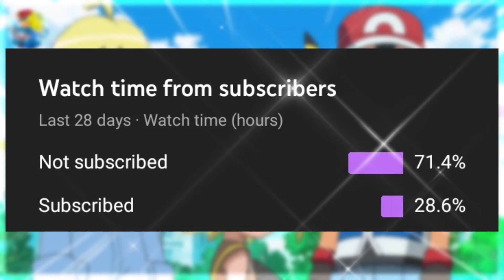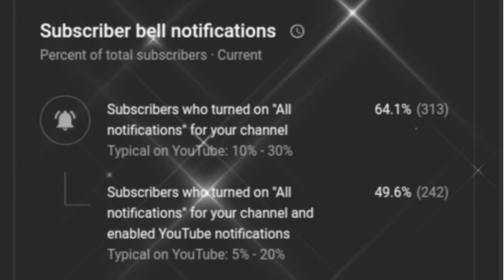POKEMON UPCOMING NEW MOVIES + SEASON ON TV | HUNGAMA TV & MARVEL HQ || PF 2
𝙎𝙤 𝙝𝙚 𝙩𝙝𝙚𝙧𝙚 𝙞𝙩z 𝙮𝙤𝙪𝙧 𝙛𝙖𝙫𝙤𝙧𝙞𝙩𝙚 𝙋𝙤𝙠𝙚𝙢𝙤𝙣 𝙮𝙤𝙪 𝙩𝙪𝙗𝙚 𝙘𝙝𝙖𝙣𝙣𝙚𝙡 𝙞𝙨 𝙋𝙤𝙠𝙚 𝙐𝙡𝙩𝙧𝙖 𝘼𝙨𝙨𝙚𝙢𝙗𝙡𝙚

𝙃𝙀𝙔! 𝙋𝙁2 𝘼𝙍𝙈𝙔 𝙏𝙃𝙄𝙎 𝙊𝙁𝙁𝙄𝘾𝙄𝘼𝙇 𝙉𝙀𝙒𝙎 𝘾𝙃𝘼𝙉𝙉𝙀𝙇 𝙋𝙊𝙆𝙀 𝙐𝙇𝙏𝙍𝘼 𝘼𝙎𝙎𝙀𝙈𝙀𝘽𝙇𝙀

𝙁𝙄𝙍𝙎𝙏 𝘾𝙃𝘼𝙉𝙉𝙀𝙇 𝙏𝙀𝙍𝙈𝙄𝙉𝘼𝙏𝙀𝘿 😭 𝘾𝙃𝘼𝙉𝙉𝙀𝙇 𝙉𝘼𝙈𝙀 👇

@𝗣𝗼𝗸𝗲̀𝗺𝗼𝗻 𝗙𝗮𝗻𝘀 𝗚𝗮𝗹𝗮𝘅𝘆 !!

𝗙𝗼𝗿 𝗪𝗮𝘁𝗰𝗵 𝗣𝗼𝗸𝗲𝗺𝗼𝗻 𝗮𝗹𝗹 𝗨𝗽𝗱𝗮𝘁𝗲𝘀 𝗔𝗻𝗱 𝘁𝗵𝗲𝗼𝗿𝗶𝗲𝘀 𝗔𝗻𝗱 𝗠𝗼𝗿𝗲 😆🤗😘

𝗠𝗬 𝗙𝗜𝗥𝗦𝗧 𝗖𝗛𝗔𝗡𝗡𝗘𝗟 𝗧𝗘𝗥𝗠𝗜𝗡𝗔𝗧𝗘𝗗 😭 𝗖𝗛𝗔𝗡𝗡𝗘𝗟 𝗡𝗔𝗠𝗘 👇

@𝗣𝗼𝗸𝗲̀𝗺𝗼𝗻 𝗙𝗮𝗻𝘀 𝗚𝗮𝗹𝗮𝘅𝘆 !!

ᴄᴏᴘʏʀɪɢʜᴛ ᴅɪsᴄʟᴀɪᴍᴇʀ ᴜɴᴅᴇʀ sᴇᴄᴛɪᴏɴ 𝟷𝟶𝟽 ᴏғ ᴛʜᴇ ᴄᴏᴘʏʀɪɢʜᴛ ᴀᴄᴛ 𝟷𝟿𝟽𝟼, ᴀʟʟᴏᴡᴀɴᴄᴇ ɪs ᴍᴀᴅᴇ ғᴏʀ ғᴀɪʀ ᴜsᴇ ғᴏʀ ᴘᴜʀᴘᴏsᴇs sᴜᴄʜ ᴀs ᴄʀɪᴛɪᴄɪsᴍ, ᴄᴏᴍᴍᴇɴᴛ, ɴᴇᴡs ʀᴇᴘᴏʀᴛɪɴɢ, sᴄʜᴏʟᴀʀsʜɪᴘ, ᴀɴᴅ ʀᴇsᴇᴀʀᴄʜ. ғᴀɪʀ ᴜsᴇ ɪs ᴀ ᴜsᴇ ᴘᴇʀᴍɪᴛᴛᴇᴅ ʙʏ ᴄᴏᴘʏʀɪɢʜᴛ sᴛᴀᴛᴜᴛᴇ ᴛʜᴀᴛ ᴍɪɢʜᴛ ᴏᴛʜᴇʀᴡɪsᴇ ʙᴇ ɪɴғʀɪɴɢɪɴɢ. ɴᴏɴ-ᴘʀᴏғɪᴛ, ᴇᴅᴜᴄᴀᴛɪᴏɴᴀʟ ᴏʀ ᴘᴇʀsᴏɴᴀʟ ᴜsᴇ ᴛɪᴘs ᴛʜᴇ ʙᴀʟᴀɴᴄᴇ ɪɴ ғᴀᴠᴏᴜʀ ᴏғ ғᴀɪʀ ᴜsᴇ.

ɴᴏᴛᴇ: ғᴜʟʟ ᴄʀᴇᴅɪᴛ ᴛᴏ ᴏᴡɴᴇʀs. ᴀʟʟ ɪᴍᴀɢᴇs,ᴘɪᴄᴛᴜʀᴇ. ᴍᴜsɪᴄ sʜᴏᴡ ɪɴ ᴛʜᴇ ᴠɪᴅᴇᴏ ʙᴇʟᴏɴɢs ᴛᴏ ᴛʜᴇ ʀᴇsᴘᴇᴄᴛᴇᴅ ᴏᴡɴᴇʀs. ᴅɪsᴄʟᴀɪᴍᴇʀ: ᴛʜɪs ᴄʜᴀɴɴᴇʟ ᴅᴏᴇs ɴᴏᴛ ᴘʀᴏᴍᴏᴛᴇs ᴏʀ ᴇɴᴄᴏᴜʀᴀɢᴇs ᴀɴʏ ɪʟʟᴇɢᴀʟ ᴀᴄᴛɪᴠɪᴛɪᴇs ᴀɴᴅ ᴀʟʟ ᴄᴏɴᴛᴇɴᴛ ᴘʀᴏᴠɪᴅᴇᴅ ʙʏ ᴛʜɪs ᴄʜᴀɴɴᴇʟ ɪs ᴍᴇᴀɴᴛ ғᴏʀ ᴇᴅᴜᴄᴀᴛɪᴏɴᴀʟ ᴘᴜʀᴘᴏsᴇ. ᴄᴏᴘʏʀɪɢʜᴛ ᴏᴡɴᴇʀs ᴀʀᴇ ʀᴇǫᴜᴇsᴛᴇᴅ ᴛᴏ ᴄᴏɴᴛᴀᴄᴛ ᴍᴇ ɪғ ʏᴏᴜ ᴡᴀɴᴛ ᴛᴏ ʀᴇᴍᴏᴠᴇ ʏᴏᴜʀ ᴄᴏɴᴛᴇɴᴛ

 _̻_̻_̻_̻_̻_̻_̻_̻_̻𝙋𝙤𝙠𝙚 𝙐𝙡𝙩𝙧𝙖 𝘼𝙨𝙨𝙚𝙢𝙚𝙗𝙡𝙚_̻_̻_̻_̻_̻_̻_̻_̻_̻

 𝗔𝗻𝗶𝗺𝗮𝘁𝗼𝗿 : 𝗥𝗲𝘀𝗽𝗲𝗰𝘁𝗶𝘃𝗲 𝗰𝗼𝗺𝗽𝗮𝗻𝗶𝗲𝘀
𝗘𝗱𝗶𝘁𝗼𝗿/𝗖𝗿𝗲𝗮𝘁𝗼𝗿 : 𝙋𝙤𝙠𝙚 𝙐𝙡𝙩𝙧𝙖 𝘼𝙨𝙨𝙚𝙢𝙗𝙡𝙚✨
 𝗦𝗰𝗿𝗶𝗽𝘁𝗲𝗱/𝗩𝗼𝗶𝗰𝗲 𝗼𝘃𝗲𝗿 : 𝙋𝙤𝙠𝙚 𝙐𝙡𝙩𝙧𝙖 𝘼𝙨𝙨𝙚𝙢𝙗𝙡𝙚
𝗖𝗮𝘁𝗲𝗴𝗼𝗿𝘆 : 𝗘𝗻𝘁𝗲𝗿𝘁𝗮𝗶𝗻𝗺𝗲𝗻𝘁

1. Pokemon Black& White
2. Hungama
3. Pokemon Marvel Hq
4.Pokemon In Hindi
5.Pokemon Confirmed On Hungama?
6.Pokemon New Movies Marvel hq
7. MARVEL HQ

( 😘 𝙄𝙣𝙜𝙤𝙧𝙚 𝙩𝙖𝙜𝙨 🏷️🔖 )

1.
2.
3.
4.
5.
6.
7.

Hungama TV
Marvel hq
Pokemon
Pokemon XY
Pokemon xyz
Pokemon new season on Marvel hq
Pokemon new Episodes on Marvel hq
Poke ultra assemeble
Anime Assemble
PokeChatter

Pokemon XYZ
Pokemon Xyz Release Date in INDIA Pokemon XYZ in hindi Dub
Pokemon XYZ Release on Hungama TV Pokemon XYZ Confirmed in INDIA Pokemon XYZ Confirmed in 2021 Pokemon XYZ movies Confirmed Pokemon
Pokemon XY
Ash Ketchum Xy
Ash Ketchum Xyz
Pokemon in Hindi
Ash Serena kiss
XT Aniverse
Nachiketdigheofficial
PokeChatter
pokemon xyz
Zendrago X

Pokemon Black & white on Marvel HQ Pokemon Black & white starting on Marvel HQ
Pokemon Black and white big news  Pokemon ke New Episodes

1. Pokemon New Movie
2. Pokemon New movie Confirmed
3. Pokemon new movie on Hungama
4. Pokemon new movie on Marvel hq
5. Pokemon new movie on hungama tv realesdate
6. Pokemon new movie in hindi
7. Pokemon new movie in India
8. Pokemon new movie confirmed in india
9. Pokémon movie 17 release date in india 2021

Pokemon xy on hungama
Pokemon Xyz in India
Pokemon Hungama tv
Pokemon XY
Pokemon XY Big news
Pokemon XY on Marvel HQ
Pokemon XY on hungama TV
Pokemon XY Confirmed On Hungama TV Pokemon XY New Episodes
Pokemon XY on Hungama TV CONFIRMED
Pokemon season 17
Pokemon XYZ
When will Pokemon XY start Again
When will Pokemon XY start
PokeChatter
Anime Assemble
Zendrago X

Pokemon latest news
Pokemon XYZ in hindi
Pokemon xy episode in hindi
Pokemon season 19 release date in India Pokemon
ash and Serena in hindi

Pokemon New updates
Pokemon XY hindi release date
Pokemon Black and white kab aayega? PokemonBlack and white release date hindi
Pokemon XYZ India hindi

2021
Pokemon XYZ movies Confirmed
Pokemon
Pokemon XY
Ash Ketchum Xy
Ash Ketchum Xyz
Pokemon in Hindi
Ash Serena kiss
Pokemon Xyz last Episode
Nachiketdigheofficial
PokeChatter

𝗦𝗼 𝘁𝗮𝗯 𝘁𝗮𝗸 𝗸𝗲 𝗹𝗶𝘆𝗲 𝗕𝘆𝗲𝗲 𝗕𝘆𝗲𝗲 𝗮𝗻𝗱 𝘁𝗮𝗸𝗲 𝗰𝗮𝗿𝗲 ☺️🤗😘

▶️ 𝘽𝙔𝙀 !!